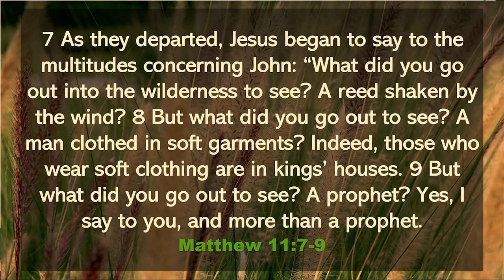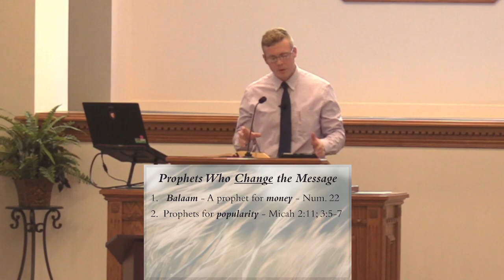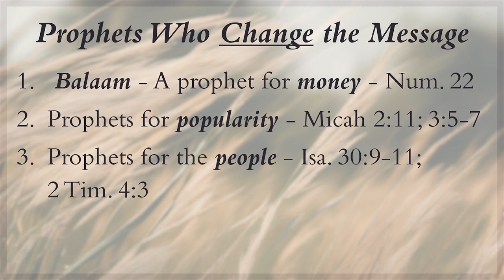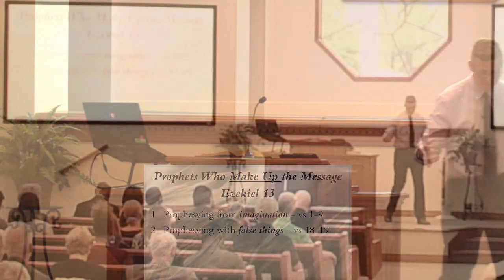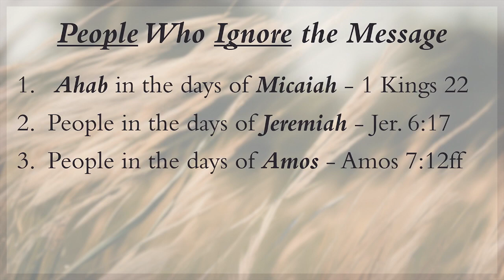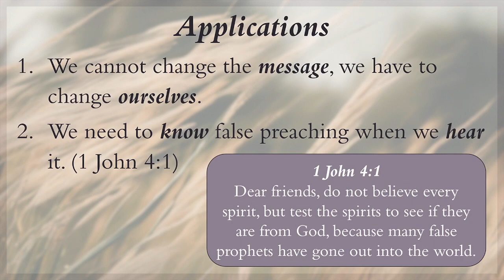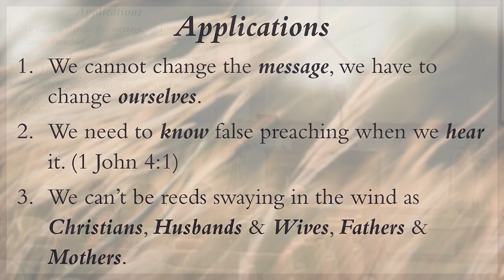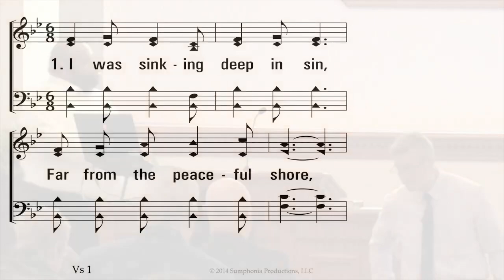Reeds Swaying in the Wind